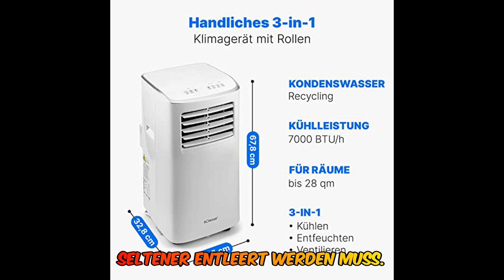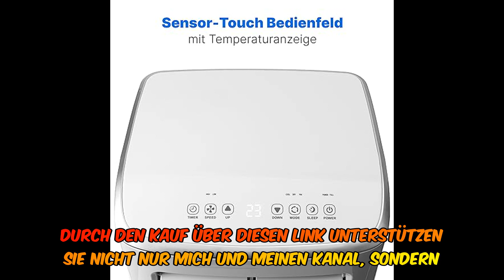Bomann® klimaanlage | mobiles klimagerät mit 7.000 btu kühlleistung | leise und effizient | 3-in-1 f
➡️➡️ Schau dir dieses Produkt auf Amazon an

 Bomann® Klimaanlage | mobiles Klimagerät leise 7.000 BTU Kühlleistung | mit Fernbedienung | 3in1 zum Kühlen, Entfeuchten und Ventilieren | Mobile Klimaanlage mit Abluftschlauch und Timer | CL 6061 CB

0:00 Begrüßung
0:03 Einleitung zur BOEMAN Air Klimaanlage
0:14 Leistung und Mobilität
0:27 Drei-in-eins-Funktionalität
0:41 Timer-Feature und einfache Installation
0:55 Testimonials von zufriedenen Nutzern
1:32 Zusammenfassung und Bewertung
1:51 Abschließende Schlussfolgerungen
2:21 Aufruf zum Handeln und Verlinkung des Produkts
2:39 Dankeschön und Verabschiedung